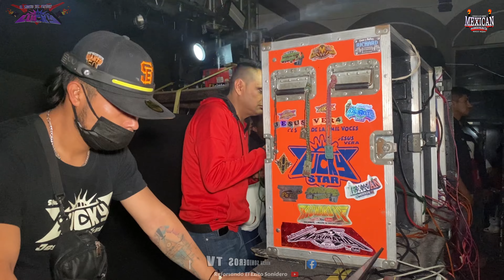✅ESTRENO LA CUMBIA SANTA MARTA AHORA CON SONIDO LUCKY STAR✅ COL EL MIRADOR CD DE PUEBLA 2024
**SONIDEROS MEXICANOS TV**

SONIDOluckckky star